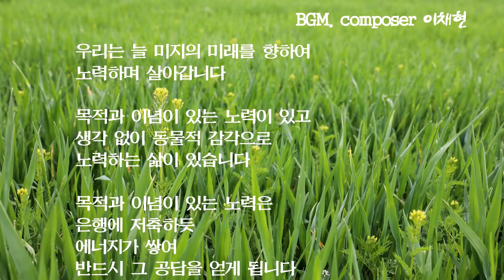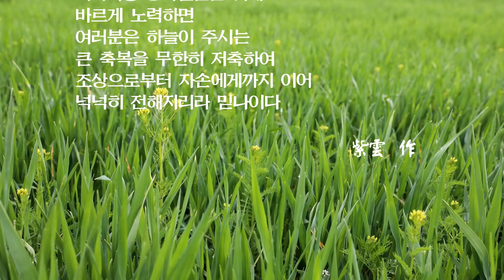[도원(道圓)대학당 강의] 616 자기 실수로 친척의 죽음?